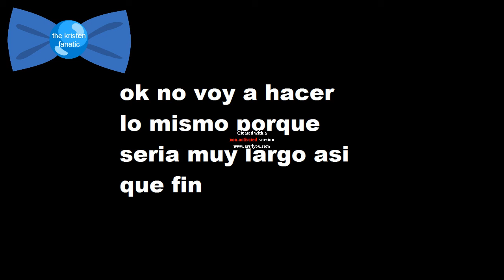RESUBIDO ytph el poop de peppa y los simpsons